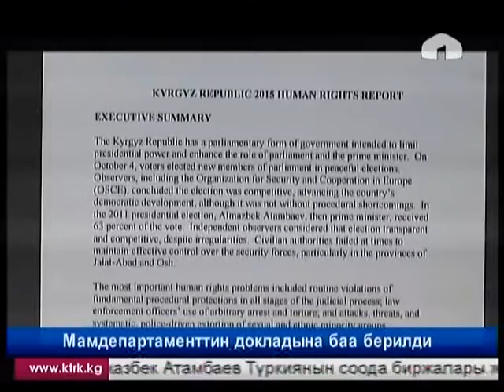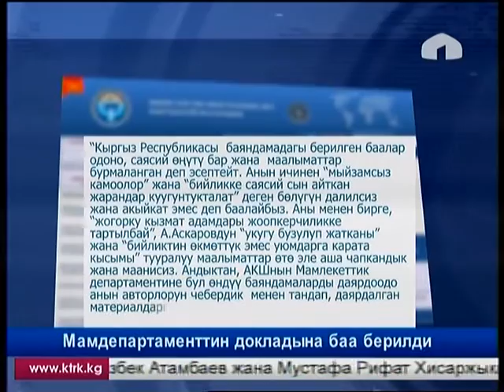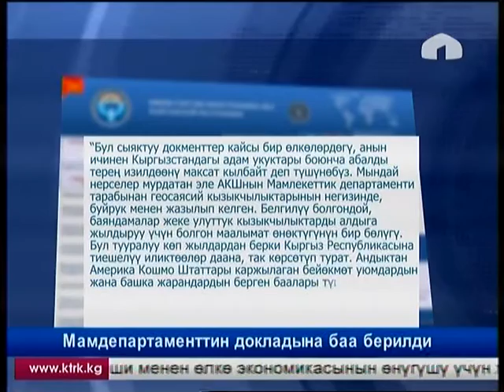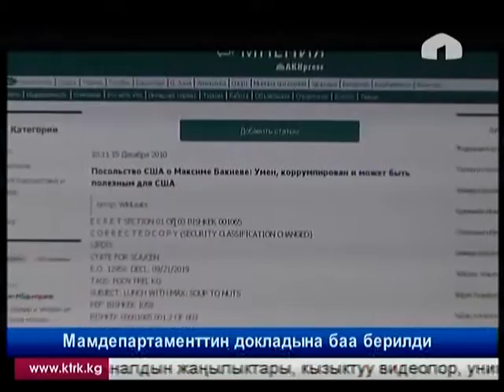ТИМ: АКШнын Мамлекеттик департаментинин докладына баа берилди